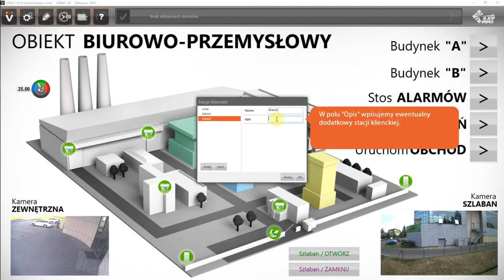VENO tutorial - Klienci